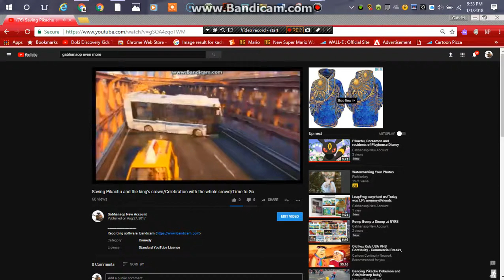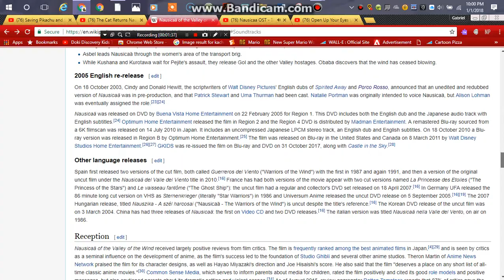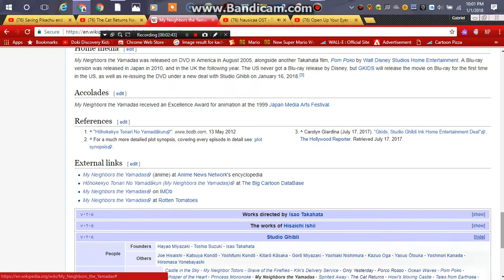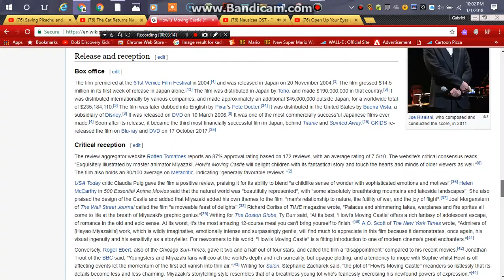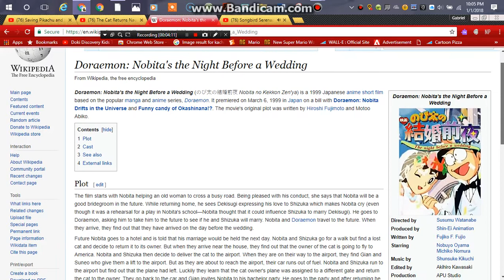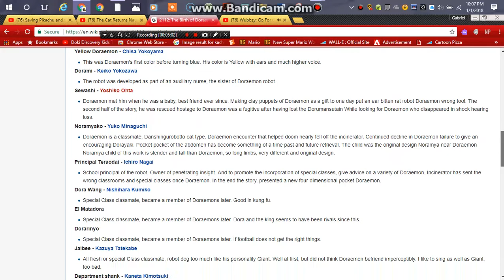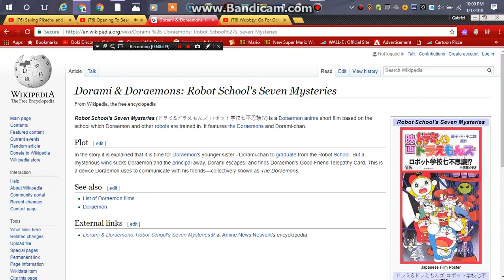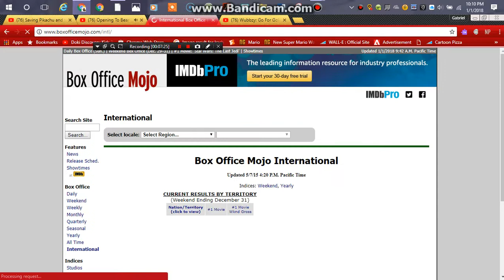Bonies from All Over Equestria